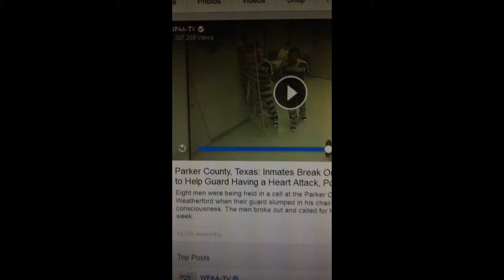CAT WANTS BIRD!